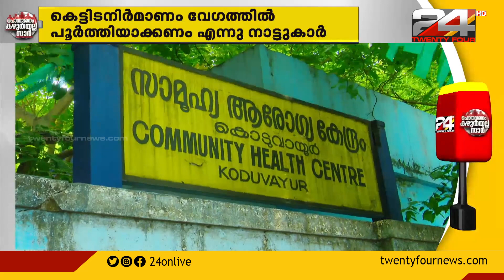കൊടുവായൂർ സാമൂഹിക ആരോഗ്യ കേന്ദ്രത്തിൽ കിടത്തി ചികിത്സ മുടങ്ങിയിട്ട് 3 വർഷം.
ചികിത്സയില്ലാത്ത കൊടുവായൂർ : കൊടുവായൂർ സാമൂഹിക ആരോഗ്യ കേന്ദ്രത്തിൽ കിടത്തി ചികിത്സ മുടങ്ങിയിട്ട് 3 വർഷം.